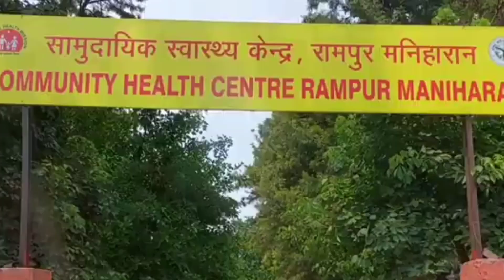रामपुर मनिहारान। RAMPUR MANIHARAN RAMPUR MANIHARAN ki video